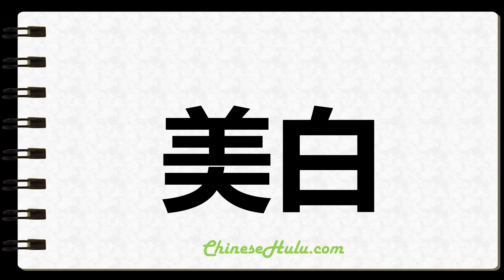How to Write Whitening in Chinese